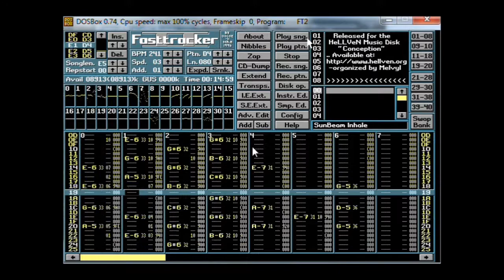Glejs - Sunbeam Inhale